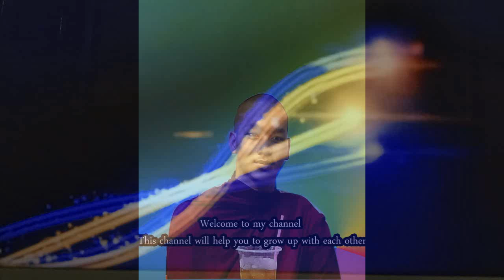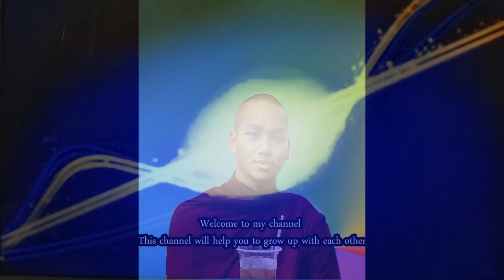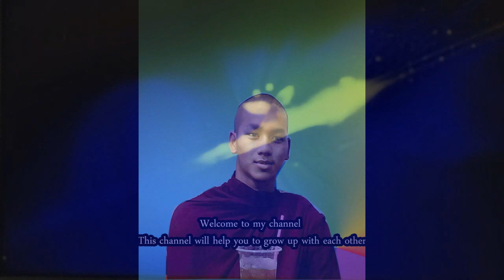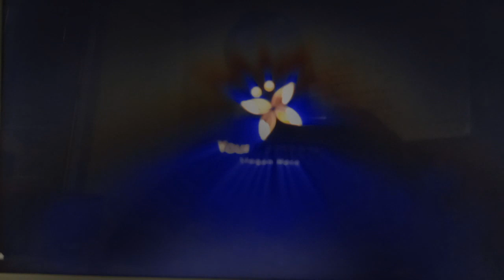វាចាមាសរបស់ម៉ែ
អរគុណសម្រាប់ការចុចSUBSCRIBEទាំងអស់គ្នាណា I love my all friends